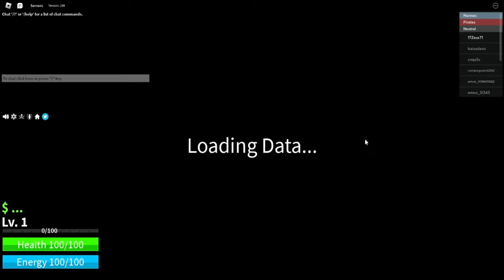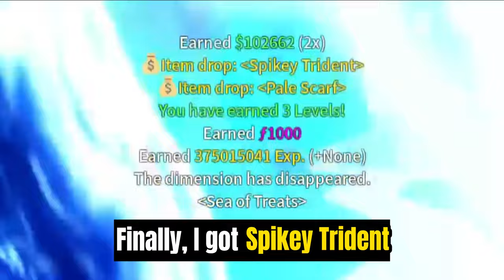How to get Pale Scarf and Spikey Trident - Fast & easy!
What is ROBLOX? ROBLOX is an online virtual playground and workshop, where kids of all ages can safely interact, create, have fun, and learn. It’s unique in that practically everything on ROBLOX is designed and constructed by members of the community. Each player starts by choosing an avatar and giving it an identity. They can then explore ROBLOX — interacting with others by chatting, playing games, or collaborating on creative projects. Each player is also given their own piece of undeveloped real estate along with a virtual toolbox with which to design and build anything — be it a navigable skyscraper, a working helicopter, a giant pinball machine, a multiplayer “Capture the Flag” game or some other, yet­to­be­dreamed-up creation. There is no cost for this first plot of virtual land. By participating and by building cool stuff, ROBLOX members can earn specialty badges as well as ROBLOX dollars (“ROBUX”). In turn, they can shop the online catalog to purchase avatar clothing and accessories as well as premium building materials, interactive components, and working mechanisms.Day1, Finding Easter Egg 🐰🥚
can safely interact, create, have fun, and learn. It’s unique in that practically everything on ROBLOX is designed and constructed by members of the community. Each player starts by choosing an avatar and giving it an identity. They can then explore ROBLOX — interacting with others by chatting, playing games, or collaborating on creative projects. Each player is also given their own piece of undeveloped real estate along with a virtual toolbox with which to design and build anything — be it a navigable skyscraper, a working helicopter, a giant pinball machine, a multiplayer “Capture the Flag” game or some other, yet­to­be­dreamed-up creation. There is no cost for this first plot of virtual land. By participating and by building cool stuff, ROBLOX members can earn specialty badges as well as ROBLOX dollars (“ROBUX”). In turn, they can shop the online catalog to purchase avatar clothing and accessories as well as premium building materials, interactive components, and working mechanisms.